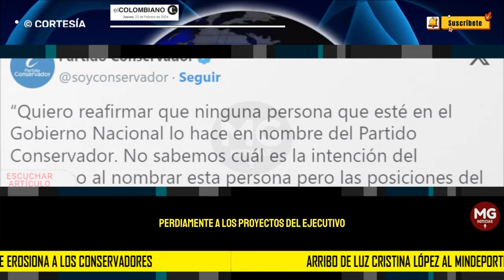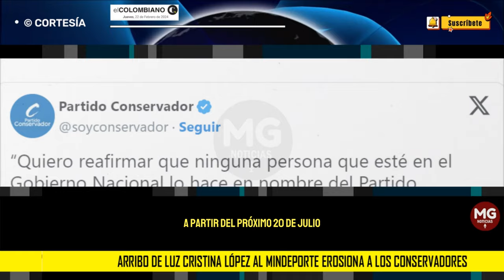🔵 ARRIBO DE LUZ CRISTINA LÓPEZ AL MINDEPORTE EROSIONA A LOS CONSERVADORES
La próxima ministra es señalada de ser cercana a la bancada del partido en la Cámara, puntualmente, al poderoso representante Ape Cuello. Sin embargo, ya el presidente de la colectividad negó que ella sea cuota de la oficialidad del partido. ¿Cambiará los conservadores sus posturas frente a las reformas?
EL COLOMBIANO